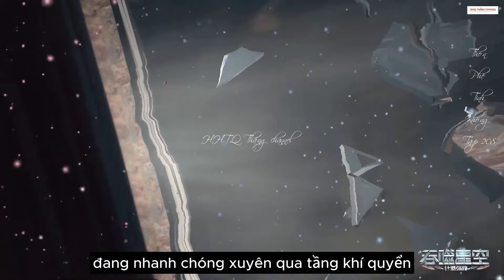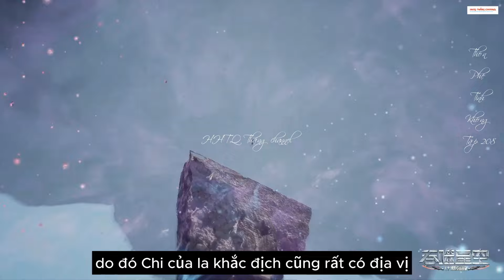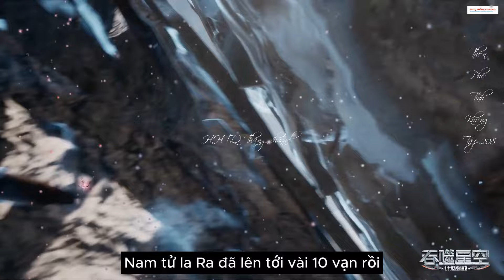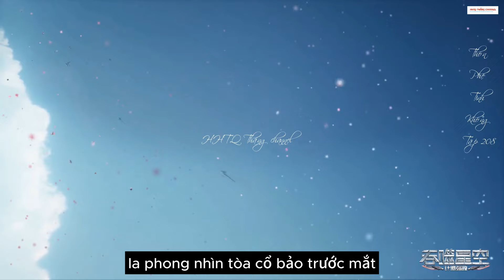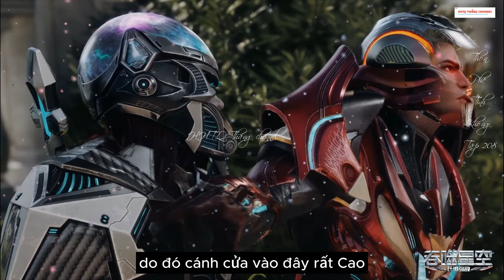Thôn Phệ Tinh Không Tập 208 Vietsub Thuyết Minh 1080P| 吞噬星空 第208集 | Truyện Theo Phim